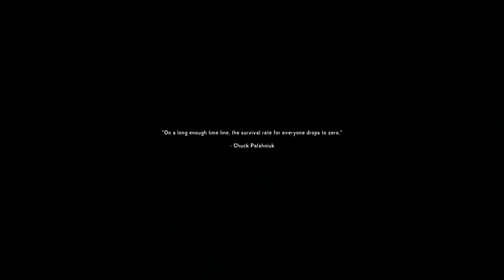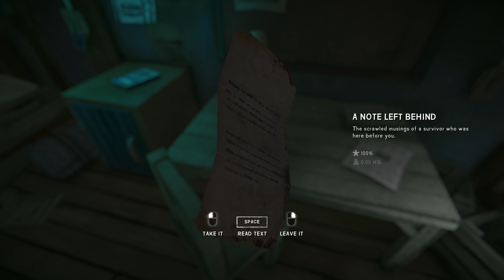Can I Map Everything? #1 - Faithful Cartographer Achievement - The Long Dark [4k]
I'm attempting to complete the Faithful Cartographer Achievement in The Long Dark on Voyager settings. I may also try the 100 day and 500 day survival achievements during this playthrough as well.

I chose Voyager so that it could be a more relaxing playthrough as well as having all items available. I find Stalker to have too many wolves and interloper has a really limited gear set. I really enjoy Interloper and will do videos for that as well in the future.